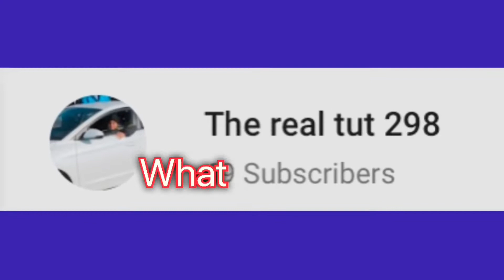I just hit the greatest YouTube milestones of all time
I just hit the greatest YouTube milestones of all time and it’s great